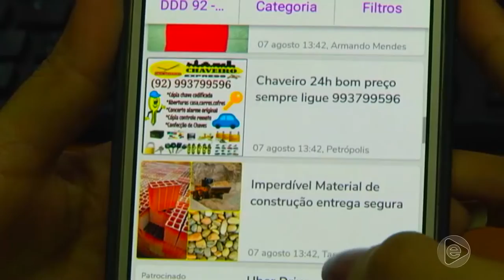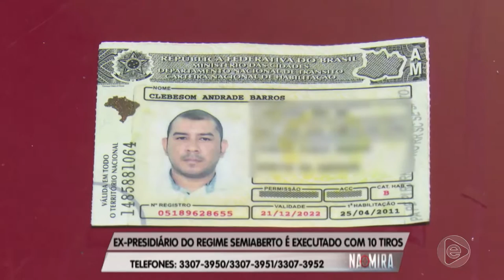Na Mira Em Tempo 30 07 2019 1º Bloco